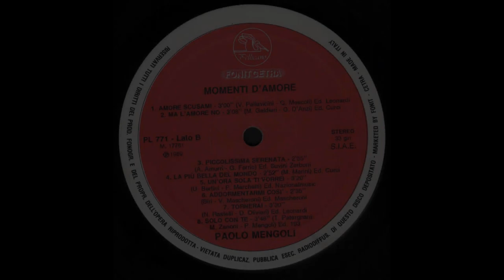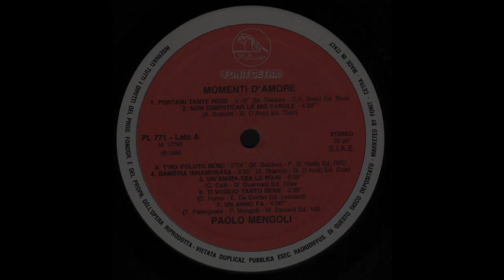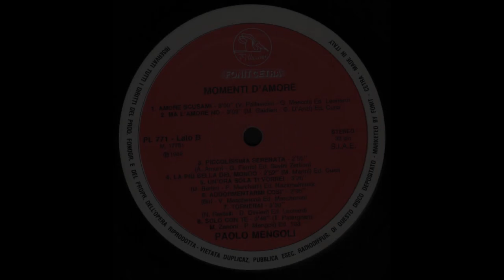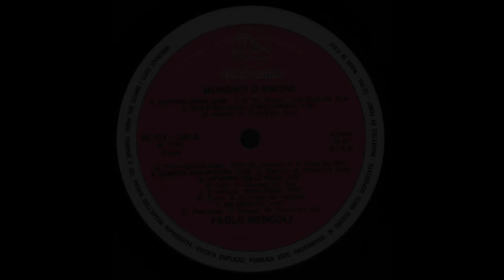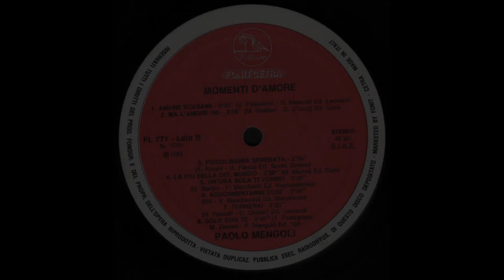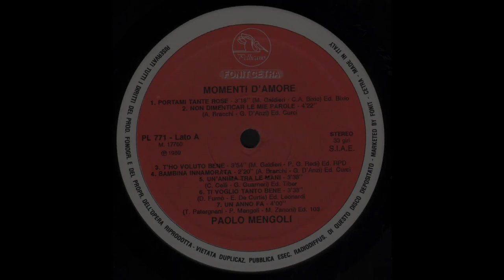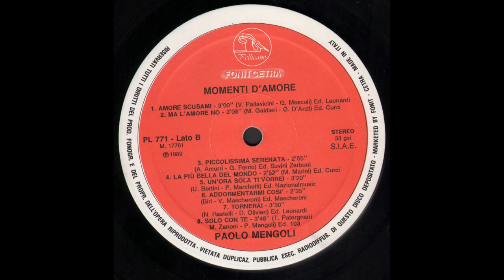- PAOLO MENGOLI - MOMENTI D'AMORE - ( - FONIT CETRA PELLICANO, PL 771 - 1989 - ) - FULL ALBUM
Paolo Mengoli, cantante bolognese nato il 14 ottobre 1950,
Giovanissimo, a soli 17 anni, vinceva il concorso di "Voci Nuove" a Castrocaro.
Gli veniva sottoposto un contratto con l'Ariston che nell'ottobre dello stesso anno gli faceva incidere due canzoni già edite alcuni anni prima da Don Marino Barreto Jr, Sul primo lato figurava "Per un bacio d'amor", con un arrangiamento alquanto similare alla "Un'ora sola ti vorrei" degli Showmen.
Quel disco non ha avuto grosso successo, ma le doti del cantante risultavano subito evidenti: ottima intonazione e potenza vocale superiore alla norma. Sul retro, una delle più belle composizioni di Umberto Bindi (oltre a Barreto, chiaramente la incise anche Bindi): "Arrivederci", che, cantata con meno vigore, si faceva ben apprezzare.
Il suo momento migliore, comunque, si consumava l'anno successivo, nel 1969 all'edizione del "Disco per l'Estate": si presentava con una composizione dei fratelli Reitano, "Perché l'hai fatto ?", che sembrava davvero tagliata per Mengoli.
Nell'inciso, la sua voce si apriva completamente, dando vita ad un'interpretazione che il pubblico ha mostrato di non avere assolutamente dimenticato.
Cosi, nella prima edizione di "Una rotonda sul mare", chiamato da Red Ronnie a riproporre il suo "evergreen'', conquistò il pubblico in maniera del tutto inaspettata. Paolo è stato la rivelazione di quella gara sonora, e’ arrivato, infatti, alla finalissima, dove addirittura con "Perché l'hai fatto?" ha battuto Gino Paoli che cantava "Sapore di sale “.
"E' stata una grande sorpresa battere "Sapore di sale" di Gino Paoli - ha poi raccontato Mengoli - Sono rimasto senza parole.
Ho perso solo con "29 settembre" di Maurizio Vandelli, il vincitore.
Ho battuto: "C'era un ragazzo che come me...”, cantata da Mauro Lusini, "Roberta" di Peppino di Capri e anche "Sono tremendo" di Rocky Roberts".
Nonostante non abbia mai raggiunto il grosso successo, come si è detto, continuò seriamente a proporsi.
Nel 1970 fu subito eliminato al Festival di Sanremo, dove cantava “Ahi che male che mi fai", una canzone di Toto Cutugno.
Però riuscì a vincere il Cantagiro con "Mi piaci da morire". Di nuovo sfortunato nel Sanremo 71, subito eliminato con "I ragazzi come noi".
Tra le altre sue canzoni: "Carità", "Batticuore “, "Oh Luisa", "Io senza te", "La vela", "Che ti costa"...

 - MOMENTI D'AMORE - ( - FONIT CETRA PELLICANO, PL 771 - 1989 - ) -

Elenco tracce

A1 - Portami Tante Rose
A2 - Non Dimenticar Le Mie Parole
A3 - T'Ho Voluto Bene
A4 - Bambina Innamorata
A5 - Un'Anima Tra Le Mani
A6 - Ti Voglio Tanto Bene
A7 - Un Anno Fa
B1 - Amore Scusami
B2 - Ma L'Amore No
B3 - Piccolissima Serenata
B4 - La Più Bella Del Mondo
B5 - Un'Ora Sola Ti Vorrei
B6 - Addormentarmi Così
B7 - Tornerai
B8 - Solo Con Te